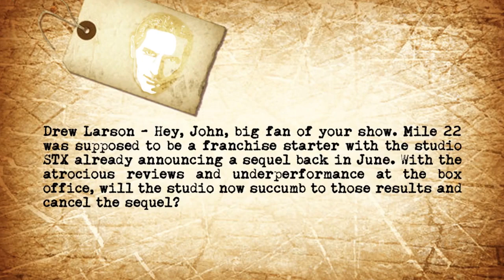Can The Mile 22 Sequel Still Happen After Flopping?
John answers viewers questions about the possibility of a Mile 22 sequel after it's poor opening weekend performance.

Drew Larson writes, Hey, John, big fan of your show. Mike 22 was supposed to be a franchise starter with the studio STX already announcing a sequel back in June. With the atrocious reviews and underperformance at the box office, will the studio now succumb to those results and cancel the sequel?